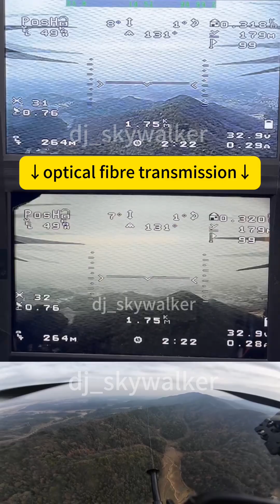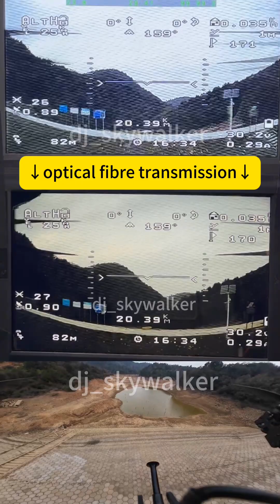20 km optical fiber UAV flight test, optical fiber fpv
The flight test of 20km optical fiber unmanned aerial vehicle passed, the weight of 20km optical fiber reel was 2kg, and the maximum payout speed was 180 km.